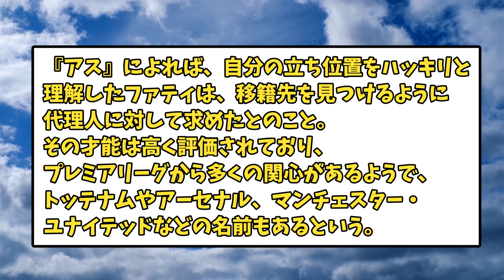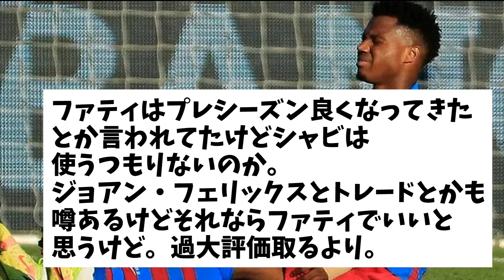シャビの構想外によりファティが退団へ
皆様の感想コメントいただけると幸いです！！
サッカー好きのコメントまってます！！

動画作成に使用したもの